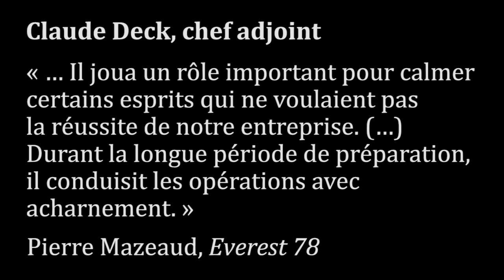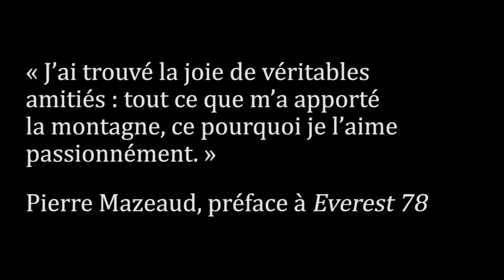Everest 1978 retrouvailles Pierre Mazeaud Walter Cecchinel Claude Deck Jean-François Mazeaud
Octobre 2018, himalaya, montagne, alpinisme... Everest 1978, les retrouvailles 40 ans après de Pierre Mazeaud, Walter Cecchinel, Claude Deck et de Jean-François Mazeaud aux Editions Paulsen Guérin Chamonix Mont-Blanc.

Membres de l'expédition: Pierre Mazeaud, Nicolas Jaeger, Jean Afanassieff, Kurt Diemberger, Walter Cecchinel, Claude Deck, Raymond Despiau, Jean-François Mazeaud...

Everest 78, le livre...
Pierre Mazeaud
En octobre 1978, Pierre Mazeaud conduit la première ascension française de l’Everest, avec Jean Afanassieff et Nicolas Jaeger. À 48 ans, il est alors le plus vieux « summiter » du Toit du monde.

Résumé
En 1978, Pierre Mazeaud dirige l’expédition qui porte pour la première fois un Français sur le Toit du monde. L’Everest reste alors une montagne sauvage, la vague des expéditions commerciales n’a pas encore déferlé, Mazeaud l’appelle par son nom tibétain, « Chomolungma ». Le 15 octobre, à 49 ans, il atteint le sommet avec Nicolas Jaeger et Jean Afanassieff, filmé par Kurt Diemberger. Pour la première fois, une liaison radio est établie avec le camp de base. La nouvelle du succès parvient en France en direct.
Everest 78 est le récit sur le vif de cette expédition heureuse, où les grincements des séracs couvrent ceux des inévitables frictions de caractères. Mazeaud y révèle le goût de l’autorité et de l’amitié qui lui vaudront de poursuivre son ascension vers les sommets de l’État.
Quarante ans plus tard, Pierre Mazeaud reprend la plume en préface : « J’ai trouvé tout ce que m’a apporté la montagne, ce pourquoi je l’aime passionnément – la joie de véritables amitiés. »